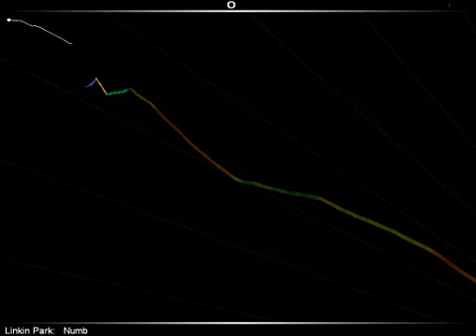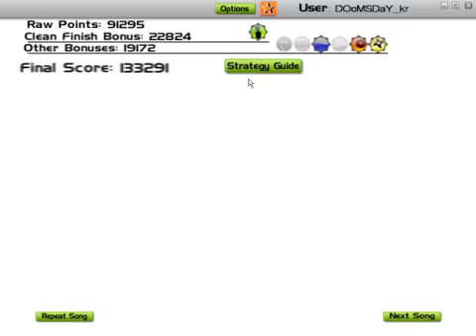audiosurf : Linkin Park - Numb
audiosurfing a linkin park track:  ranked as global #1